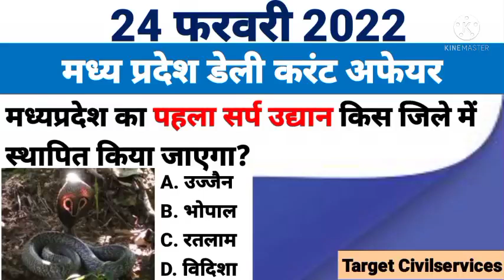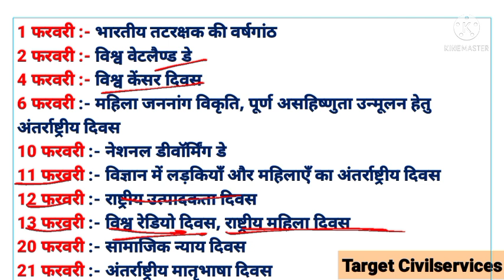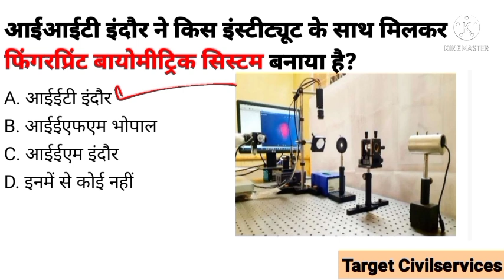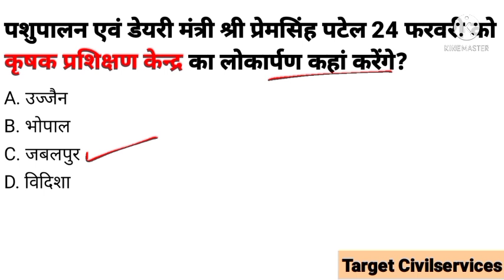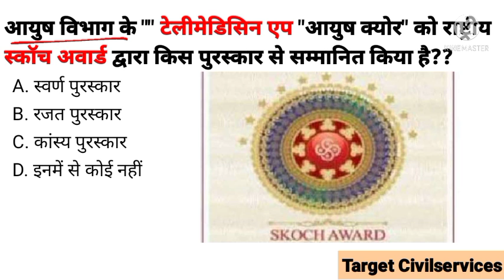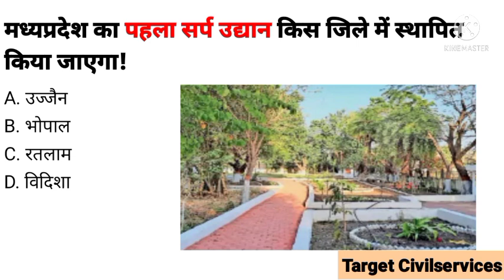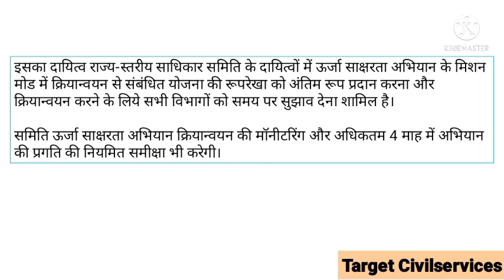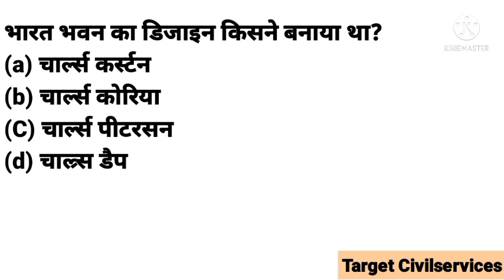24 Feb 2022 MADHYA PRADESH CURRENT AFFAIRS | Madhya Pradesh daily current affairs 2021 | mp Current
24 Feb 2022 MADHYA PRADESH CURRENT AFFAIRS | Madhya Pradesh daily current affairs 2021 |  mp Current